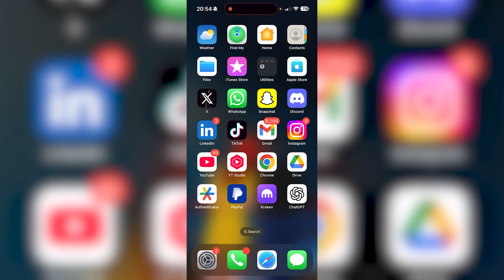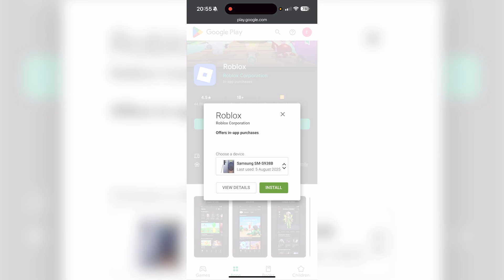How To Use Google Play On iPhone - Fastest Guide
How To Use Google Play On iPhone, Use Google Play On iPhone